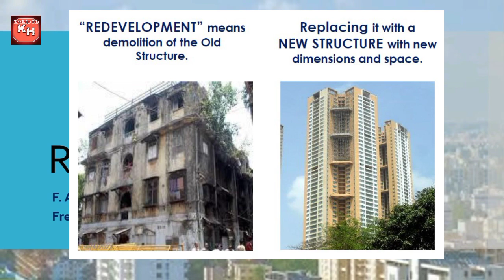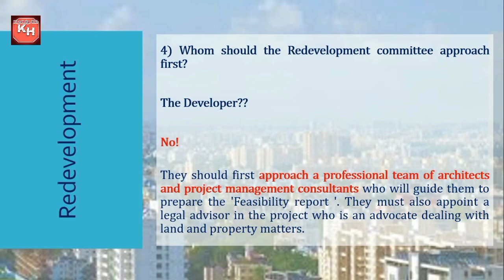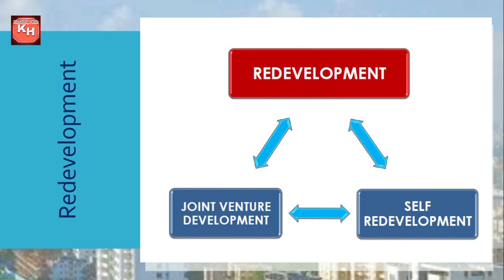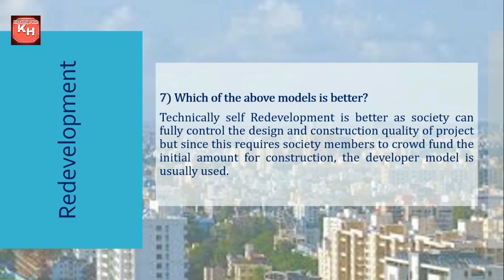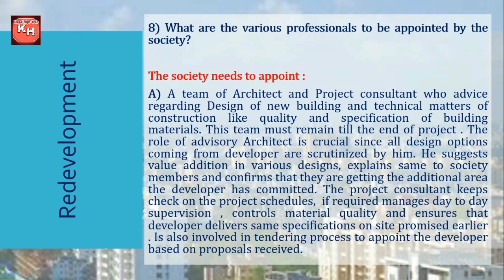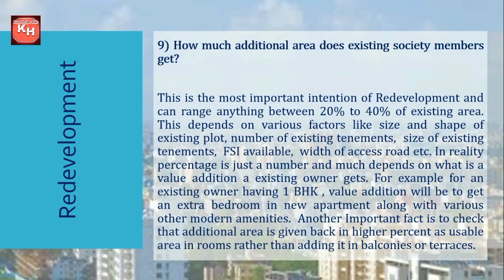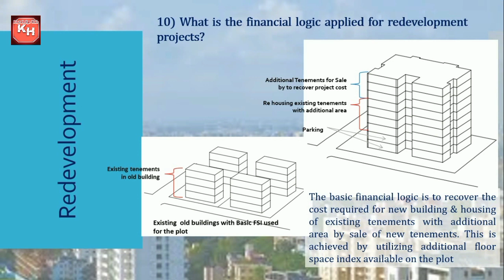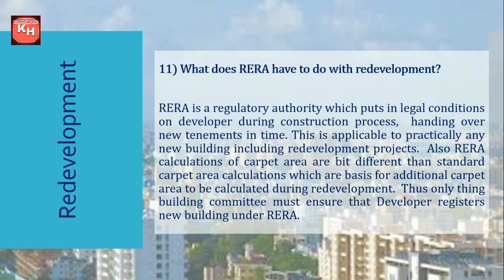What Is Redevelopment Process I Redevelopment I Redevelopment Procedure I Redevelopment FAQ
In this video, we have tried to give a basic idea of redevelopment. Redevelopment is a vast work, and its work varies from case to case. I have tried to explain the basic concepts of redevelopment with this 12-point PPT Video. If you have any doubts please comment.
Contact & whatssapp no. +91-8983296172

Credit:
Ar. Hrishikesh Ashtekar
Er. Mukund Kulkarni

feasibility report for restaurant
feasibility report for construction project pdf
feasibility report
How do you write a feasibility report?
What is a feasibility report Why is it so important?
Which points are included in the feasibility report from below
What is feasibility report in technical writing
new redevelopment rules
new rules for redevelopment of society
redevelopment rules in mumbai 2021
redevelopment rules in mumbai 2022
mou format for redevelopment of society
letter of interest for redevelopment of building
redevelopment rules in pune 2022
role of advocate in redevelopment of building construction
sample letter for redevelopment of society
judgement on redevelopment of society
pmc fees for redevelopment of society
new rules for redevelopment of society in pune
new redevelopment rules under sec.79a) of mcs act pdf
procedure for redevelopment of society
What is the procedure of redevelopment?
What happens when society goes for redevelopment?
What is the meaning of proposed society?
Can one member stop redevelopment?
points to be considered for redevelopment
Guidelines on Redevelopment
Stages of Redevelopment
Step by Step Society Redevelopment Process
Process for self-redevelopment
steps in redevelopment of society
redevelopment agreement between society and developer
redevelopment procedure in mumbai
self redevelopment procedure
society redevelopment procedure in gujarat
mhada redevelopment procedure
79a procedure for redevelopment
documents and procedure for redevelopment of societies
79a procedure for redevelopment pdf
procedure for appointment of pmc for redevelopment
procedure for redevelopment of cooperative housing society
society redevelopment procedure
redevelopment building procedure
society redevelopment process
self redevelopment process
mhada redevelopment process
society redevelopment process
building redevelopment process in Mumbai
redevelopment process
benefits of redevelopment
How many stages of redevelopment are there
What is 79 a process in redevelopment
What are the types of redevelopment
real estate

If you want to know basics and concept of redevelopment, please read this article.